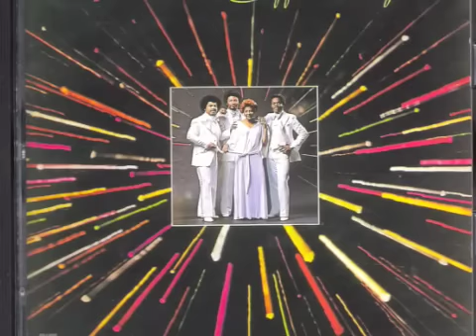INDEPENDENT MOVEMENT -SLIPPING AWAY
CHI-TOWN DISCO FROM 1978 PRODUCED BY TOM WASHINGTON